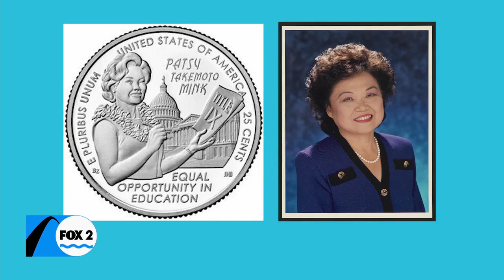Raffi Andonian FOX TV St Louis: Patsy Takemoto Mink in American Women Quarters™ Program by U.S. Mint